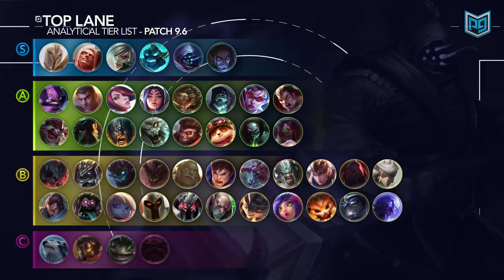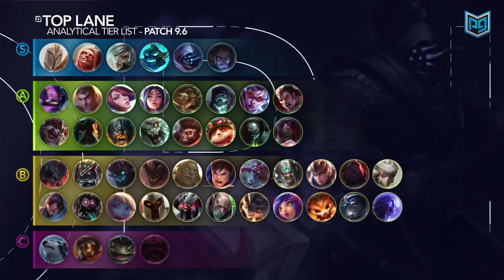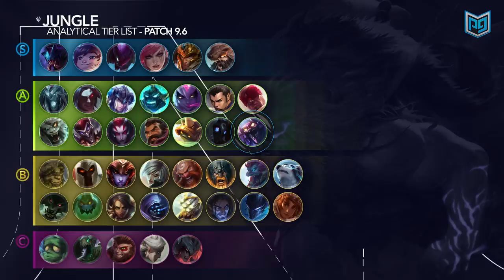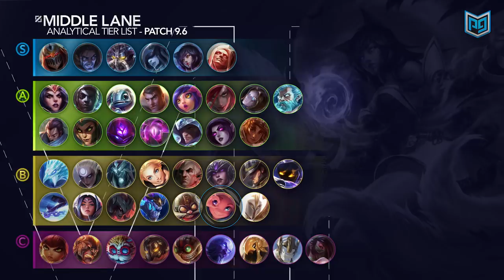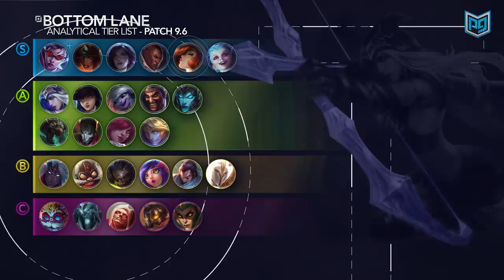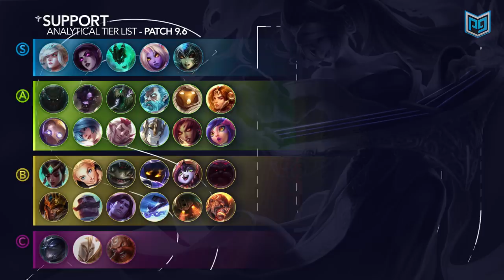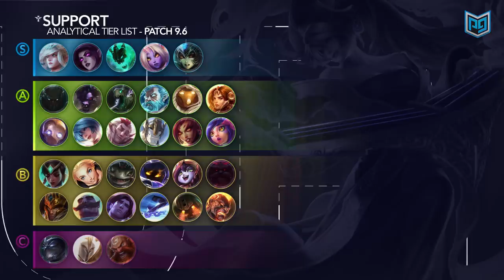NEW UPDATE: Best Champions TIER LIST - League of Legends Patch 9.6